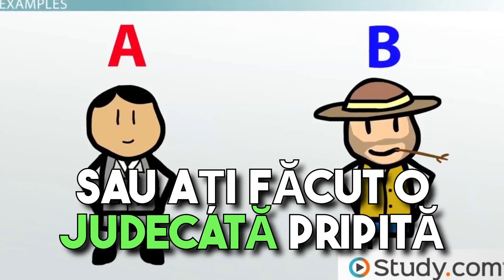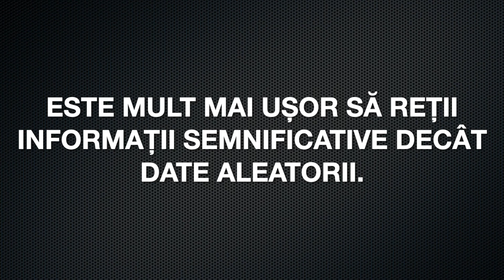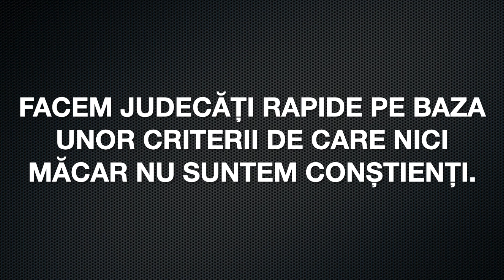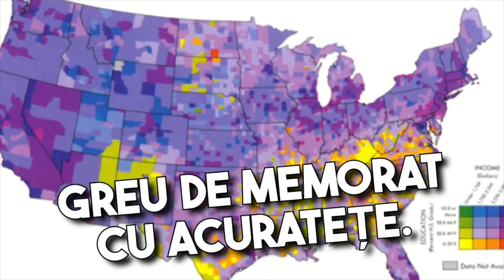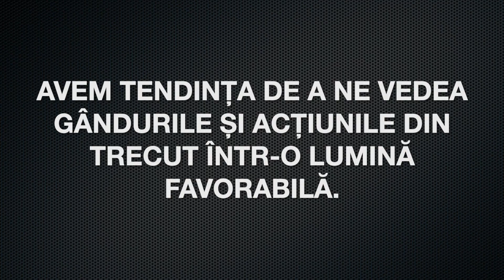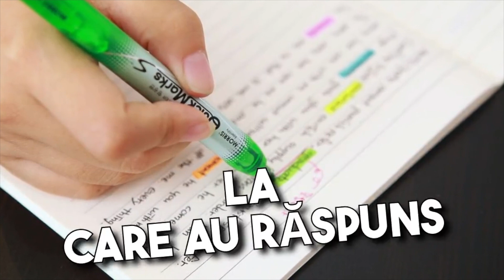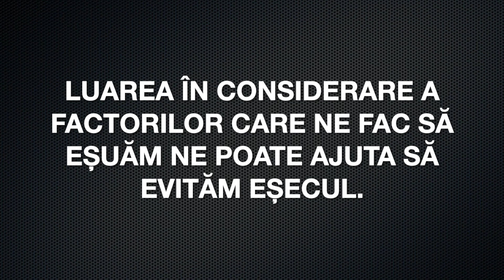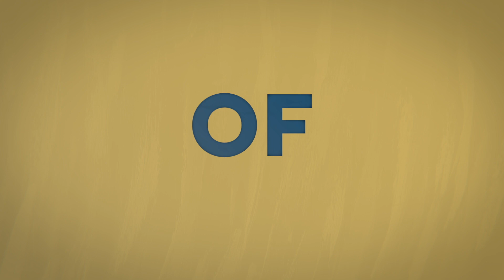De ce facem greșeli: Cum privim fără să vedem, uităm în secunde și credem că suntem peste medie.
Cartea "De ce facem greșeli"  este despre tipurile de greșeli pe care le facem în mod obișnuit și motivele din spatele acestora. Cu un accent larg care cuprinde neuroștiințe, psihologie și economie, cartea oferă explicații convingătoare pentru percepția noastră adesea greșită, incapacitatea noastră de a ne aminti date simple și numeroasele părtiniri care ne direcționează luarea deciziilor fără ca noi să fim conștienți.

În acest rezumat, veți afla:

👉 De ce agenții de control al bagajelor de la securitatea aeroportului nu observă 25 la sută din toate armele de foc care sunt introduse ilegal,

👉 De ce una din patru persoane nu își amintește propriul număr de telefon,
👉 De ce multitaskingul nu economisește timpul,
👉 De ce Burt Reynolds a lovit odată un tip care nu avea picioare.

Despre autor

Joseph Hallinan este un jurnalist și scriitor care a scris pentru Wall Street Journal și a câștigat un premiu Pulitzer pentru reportajele sale de investigație. Pe lângă motivul pentru care facem greșeli, Hallinan a scris și premiul Going Up the River: Travels in Prison Nation și, cel mai recent, Kidding Ourselves: The Hidden Powers of Self-Deception.